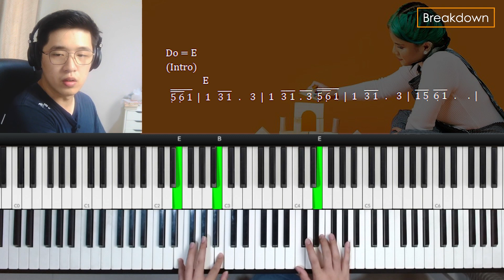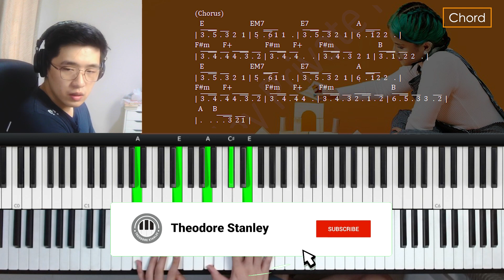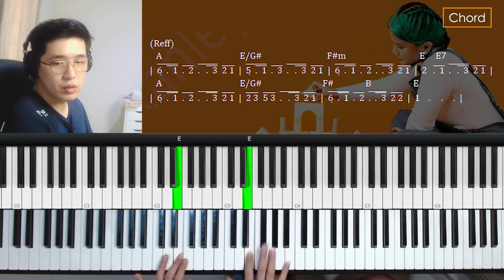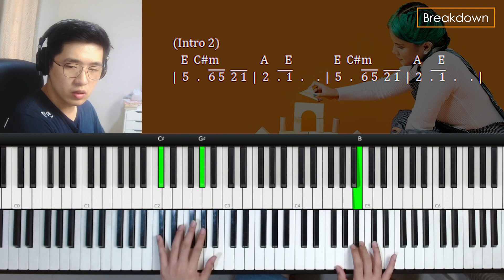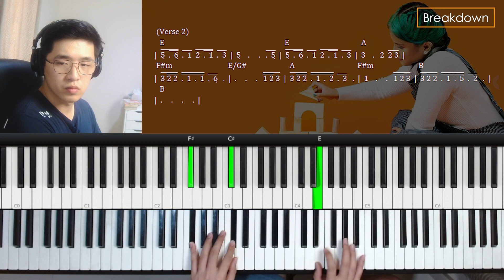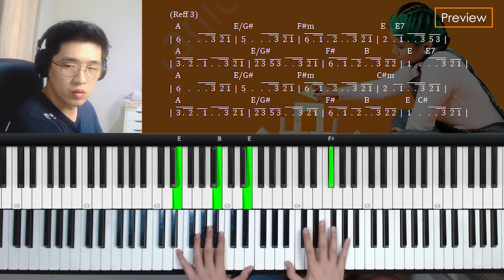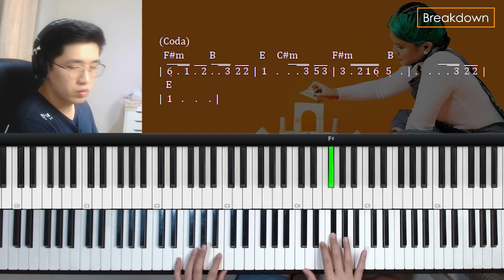Satu-satu - Idgitaf (Piano Tutorial + Not Angka)